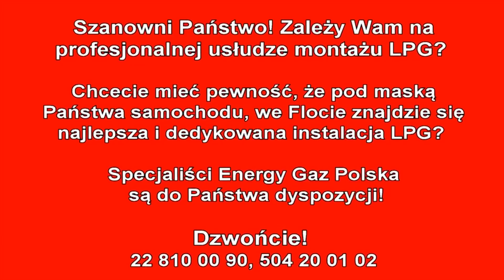Montaż LPG Chevrolet Camaro z 6.2 432KM 2010r w Energy Gaz Polska na gaz BRC SQ P&D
Chevrolet Camaro dzięki fachowemu montażowi LPG spalać będzie ok. 24 litrów gazu na 100km co zapewni Właścicielowi ogromne oszczędności! Instalacja gazowa BRC P&D wraz z montażem kosztuje 6400zł, ale dzięki LPG wystarczy pokonać dystans 11000 km aby zwróciła się w 100% inwestycja na montaż poniesiona. Od dziś Właściciel Chevroleta na stacjach będzie zostawiał o połowę mniej pieniędzy! :) Średnie spalanie benzyny - 22 litrów/100km, a LPG 24 litry na 100km co przyniesie Właścicielowi 580 złotych oszczędności na każde przejechane 1000km! Zbiornik 70 litrowy zapewni zasięg auta na LPG - około 230 kilometrów!

Pytacie Państwo co zamontować do Chevroleta? Odpowiadamy: Najlepsze, markowe, dedykowane instalacje LPG! Ekspert LPG precyzyjnie dobierze instalacje gazową do marki Chevrolet!

Chevrolet na gaz to niesamowite oszczędności - wykorzystaj je na przyjemności! Gaz do Chevroleta zamontowany profesjonalnie i ze sztuką montażu w Energy Gaz Polska to czysty zysk i brak kłopotu z LPG po montażu. Drodzy Państwo pamiętajcie montując autogaz do Chevroleta wybierajcie LPG dedykowane do wymogów danego silnika w Państwa samochodzie! Instalacje gazowe proponowane przez naszą Firmę charakteryzuje niezawodność działania, pewności pracy na LPG.

Jeżeli w dalszym ciągu nie wiesz jakie LPG wybrać do Chevroleta i zastanawiasz się jaki gaz zamontować do Twojego Chevroleta, skontaktuj się z naszym Ekspertem LPG telefonicznie – z przyjemnością doradzimy i odpowiemy na wszystkie pytania z dziedziny LPG pod numerem 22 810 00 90!

Chevrolet TEST LPG przeszedł fantastycznie! Na gazie Chevrolet w niczym nie ustępuje jednostce napędzanej ON czy BP. Nasi specjaliści przed oddaniem samochodu Klientowi po montażu LPG zawsze sprawdzają jego możliwości i porównują wartości jezdne na obu paliwach aby mieć pewność, że usługa montażu LPG jest na najwyższym poziomie!!!

Szanowni Państwo! Z prawdziwą przyjemnością informujemy, że oferujemy instalacji LPG do takich modeli Chevroleta jak: Astro, Aveo, Camaro, Captiva, Corvette, Cruze, Evanda, Impala,
Kalos, Lacetti, Matiz, Nubira, Silverado, Spark, Tahoe.